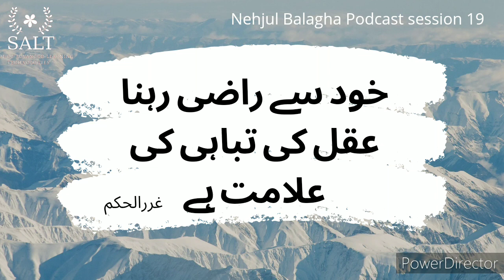Upgrade Your Self Esteem. Nehjul Balagha session 19